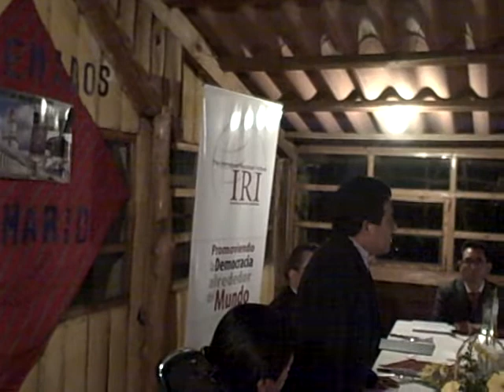Palabras del Alcalde Mardoqueo Cancax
Patzún, Palabras del Alcalde Mardoqueo Cancax durante la cena en el Taller de Tecnologías para e-Municipios organizado por IRI y celebrado en Patzún con la participación de municipios de Honduras, El Salvador y Guatemala.